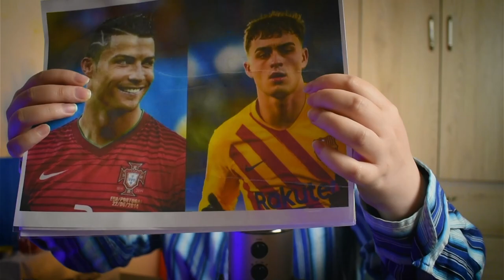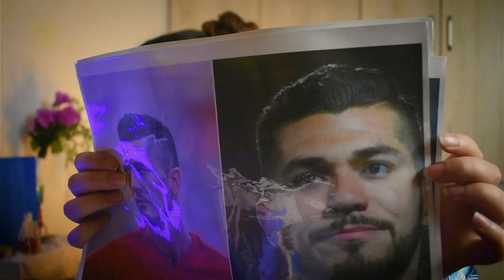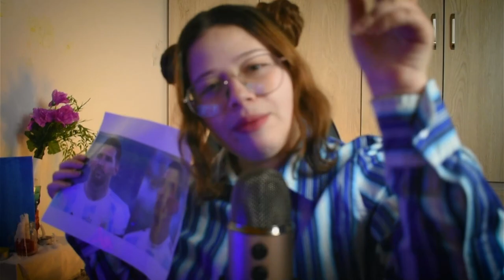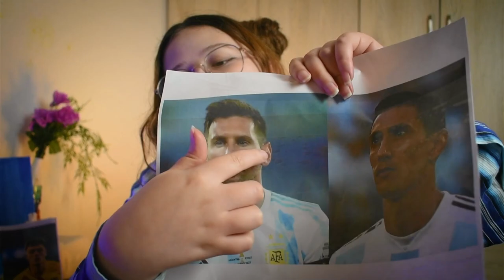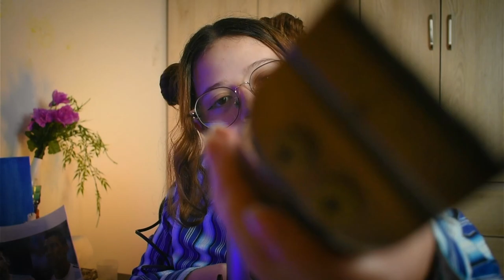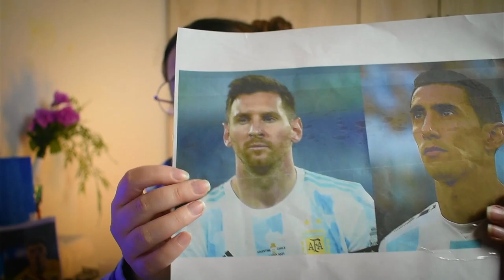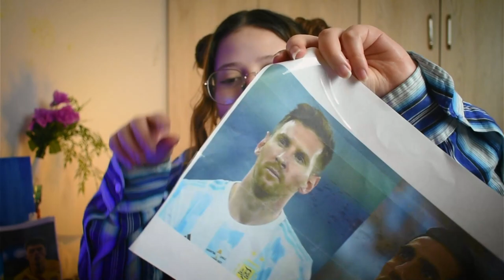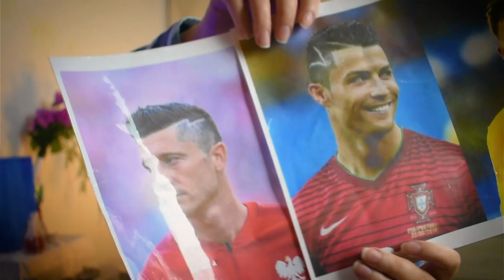Asmr✂️ PELUQUERIA REALISTA ( Corte y Peinado) ⚽ - Sonidos SUPERPUESTOS 🎧// Vivalen ASMR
Hoy les traigo este video de un ASMR  de PELUQUERIA en esta ocasion enfocada a la parte del futbol que se que a muchos les gustara y les relajara el video! espero lo disfruten y se relajen con los sonidos superpuestos!